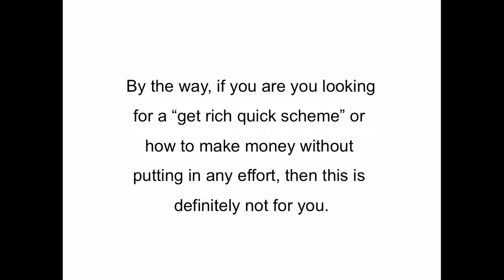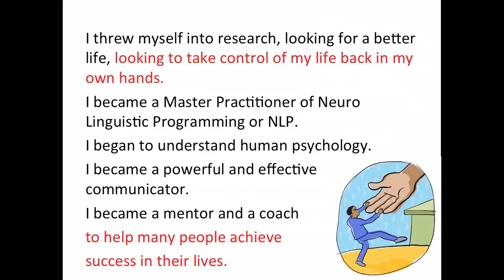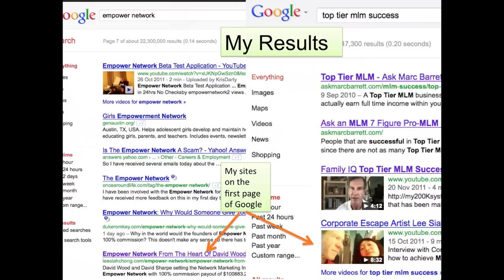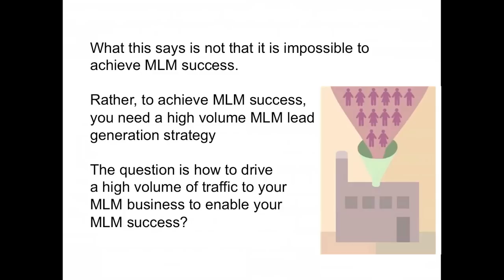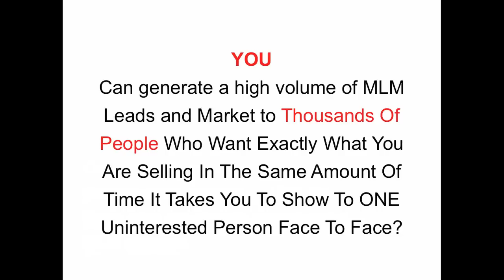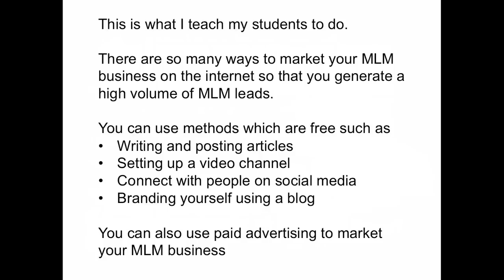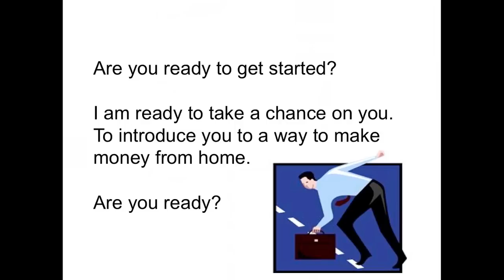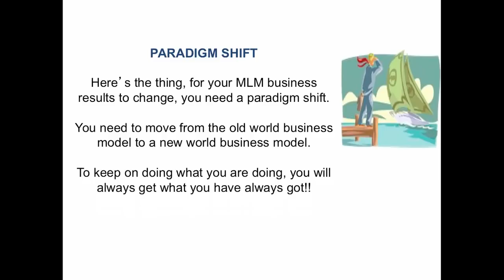How To Generate Insane # of MLM Leads For Your MLM Success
FREE training on how to generate MLM leads to explode and accelerate your MLM success.

I discovered Network marketing and Direct Sales

What I like are companies who pay me TOP TIER commissions.
I also like companies who pay me 100% commission

Ask me more about how you can GET PAID TODAY
and receive 100% commission.

Marketing is a numbers game.

To achieve MLM success, you need a high volume
MLM lead generation strategy

The question is how to drive a high volume of traffic to your
MLM business to enable your MLM success?

Why Don't YOU Succeed in the MLM Market?

- Your marketing is not targeted and
   your leads are unqualified

- You are using old world methods to
   sell your MLM business opportunity

- You have run out of names of
  people you know to prospect to

- You are dead scared of cold calling
   and showing your plan to strangers

- You have simply run out of ideas of what to do except do
  everything your up-line tells them which do not work anyway

What if instead of all of that,

- You have Prospects calling you, begging
   to join your MLM business

-  You have so many MLM leads that you do not have time to call them all

-  You and your team get trained by world class experts

-  Your MLM marketing is on auto-pilot

-  You make money even while you sleep or when you go on holiday

How Would You Like to Achieve MLM Success Within A Short Period Of Time?

I'm about to share with you one of the most
closely guarded "Trade Secrets" to achieve
MLM success that perhaps even your up-line
does not know about.

Or, as it is such a sure winner, that you have
not been taught this by those who are already
experiencing MLM success.

Can generate a high volume of MLM Leads
and Market to Thousands Of People Who Want
Exactly What You Are Selling In The Same
Amount Of Time It Takes You To Show To
ONE Uninterested Person Face To Face?

What if you can find a Game Plan which is
effective and simple to implement?

What if you do NOT have to prospect to
friends and family or drag anyone to a meeting?

There are 1.8 billion users on the internet today.

What if you can reach out and touch just a fraction of
this population with your MLM business?

What if you can reach out to a very targeted
group of people who are actually looking to
buy what you want to sell?

Won't it be great if these people actually look
for you to help them rather than you hunting them down?

This is what I teach my students to do.

There are so many ways to market your MLM
business on the internet so that you generate a
high volume of MLM leads.

You can use methods which are free such as
- Writing and posting articles
- Setting up a video channel
- Branding yourself using a blog

You can also use paid advertising to market your MLM business

The game plan to your MLM Success is a simple one
1. You learn new skills
2. You become a leader --
 adopt new mindset and
 perspective about yourself
 and your abilities
3. You apply yourself to your business - by helping other people achieve what they want
4. You run your business with discipline, hard work and passion

"There are only two mistakes one can make along the road to truth; not going all the way, and not starting. " Buddha

What are your options at this point?
1. You can keep on doing what
     you are currently doing and
    hope for life to change for you.
    The last time I checked, this is called "Insanity".
2. You can join me and let me help you become
    a successful entrepreneur, experiencing the
    freedom that you dream about.

Are you ready to get started?

I am ready to take a chance on you.
To introduce you to a way to make money from home.

Now, YOU need to pay close attention
to what I am going to share with you because
if you take ACTION and implement the
strategy I am going to share with you,
YOU have the ability to achieve a top
producer status with any MLM company
you choose to join.

PARADIGM SHIFT

Here's the thing, for your MLM business
results to change, you need a paradigm shift.

You need to move from the old world business model to a new world business model.

To keep on doing what you are doing, you
will always get what you have always got!!

PARADIGM SHIFT

To keep on doing what you are doing, you will always get what you have always got!!